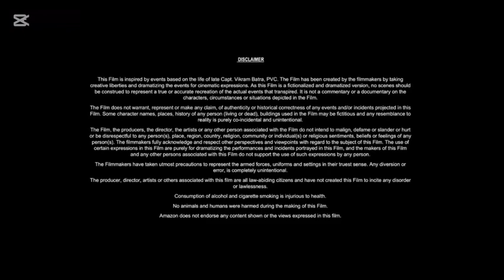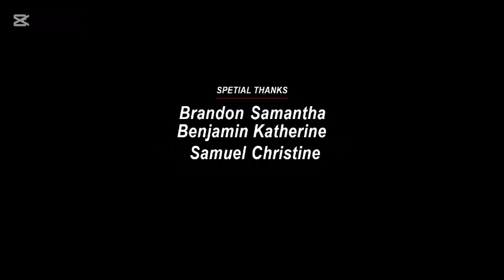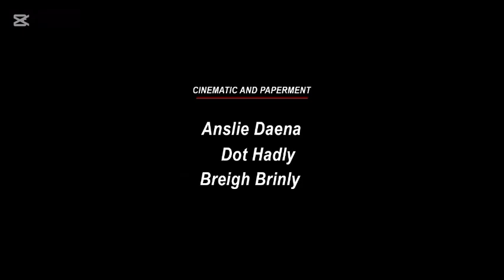The Outlander 2 (2024) Jason Statham, Julianne Moore, Brad Pitt || only Updates & Reviews And Facts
The Outlander 2 (2024) Jason Statham,Julianne Moore, Blake Lively,Brad Pitt,  || only Updates & Reviews And Facts

So we are Talking about Update of Hollywood best Action The Outlander 2 ( 2027 ) so it's a Fan wrote article about it...because this Project is not confirmed officially and development is too slowly yet... But they will try to Best soon. But upset News is the Project is not happen Until today... ... . ... ... A contract on the life of Ken Barker, a major California mobster, is given to Lucien, a hitman in France. Flying to Los Angeles, he checks into a hotel and drives out to the victim's luxurious home. Finding the man alone, he shoots him dead and makes his getaway. Back at the hotel, he discovers that his room has been stripped, including his passport and plane ticket. Emerging, he finds that he is being trailed by a hitman, who keeps trying to shoot him..